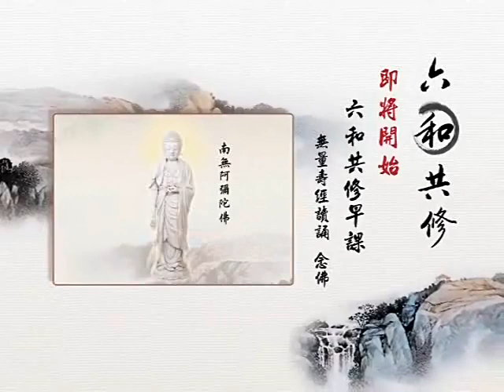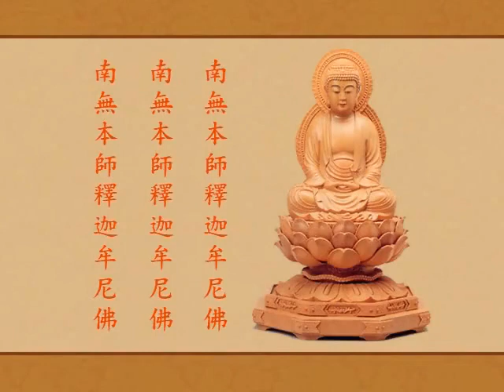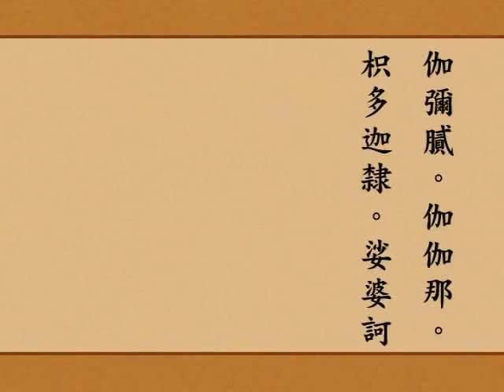六和共修早课诵 《全集》 - 悟行法师领众读诵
2011年六和共修有聲書    地點：澳洲淨宗學院  共一集